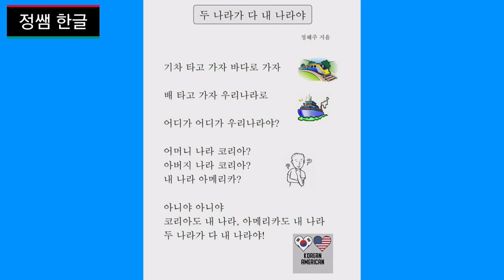가장 쉬운 한글 문장 읽기 - 두 나라가 다 내 나라야 Both countries are my countries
받침 없는 동시 읽기입니다.

'두 나라가 다 내 나라야'라는 동시는 교실에서 만난 우리 아이들의 고민을 담은 시입니다.
항상 자신의 정체성에 의문을 가지고 있는 우리 아이들이 건강한 미국 사람, 한국 사람으로 커나가길 바라면서 아이들과 같이 읽어요.

두 나라가 다 내 나라야 - 정혜주 지음

기차 타고 가자 바다로 가자

배 타고 가자 우리나라로

어디가 어디가 우리나라야?

어머니 나라 코리아?
아버지 나라 코리아?
내 나라 아메리카?

아니야 아니야
코리아도 내 나라, 아메리카도 내 나라
두 나라가 다 내 나라야.

Both countries are my countries

Let's ride a train to the ocean

Let's ride a ship to our country

Where is, where is our country?

Mother's country Korea?
Father's country Korea?
My country America?

Korea is my country,
America is my country, too.